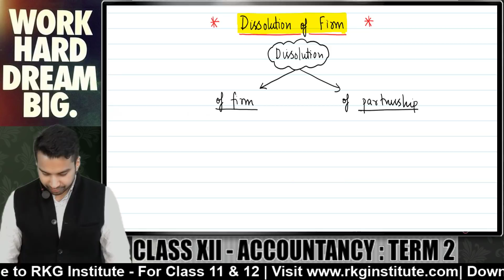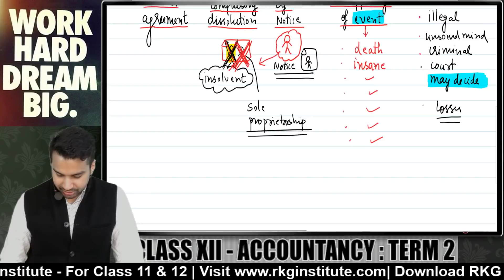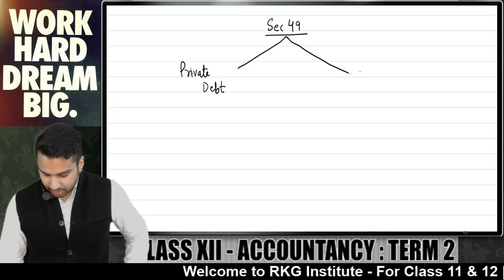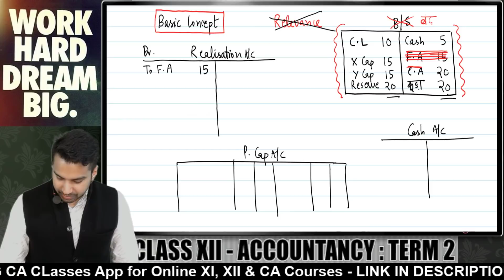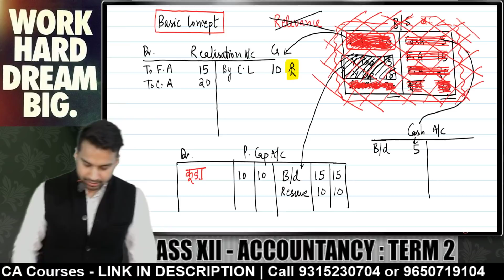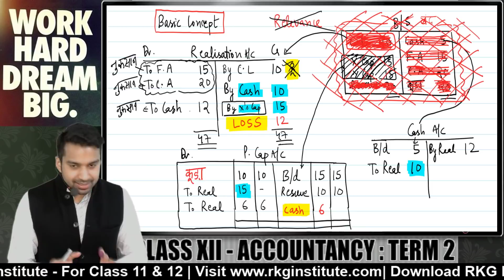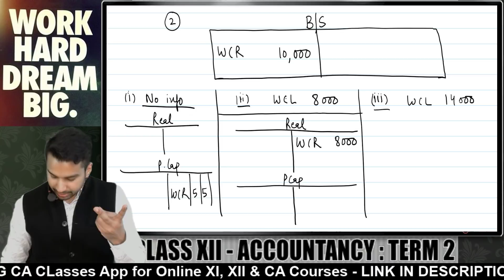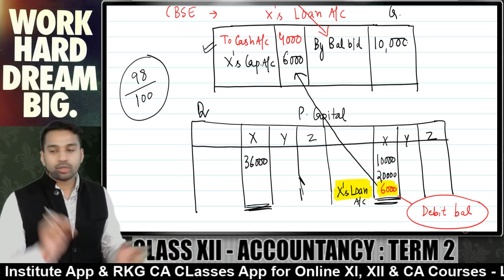Class 12 Term 2 : ACCOUNTS - Revision Series | Dissolution of Firm - 1 | CA Parag Gupta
This YouTube video covers Latest Class 12 Term 2 Accounts Topic for CBSE students by CA Parag Gupta